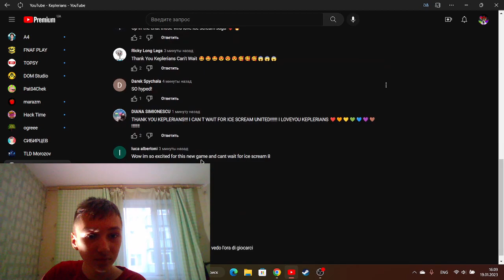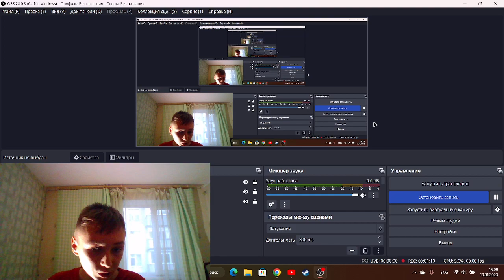уже завтра будет пред регистрация на Ice scream UNITED